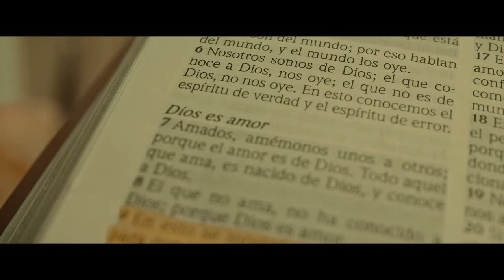Rafael Bautista Music - El Te Mira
Canción: El Te Mira
Artista: Rafael Bautista
Compositor: Rafael Bautista

Producción:
Raffy Lind
Carlos Lengua Junior CYVPROMUSIC

Principalmente un agradecimiento a Dios, a mi esposa y mis hijas. La banda y el equipo de trabajo que trabaja constantemente para llevar el mensaje de Dios a cada rincón del mundo.

Música con derechos @Rafaelbautistamusic